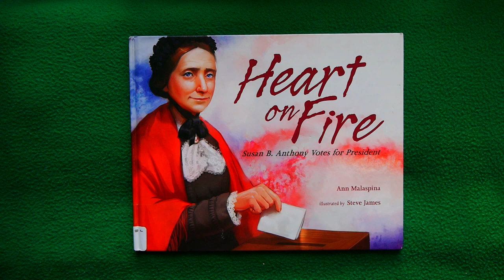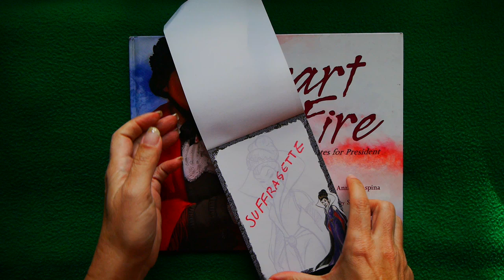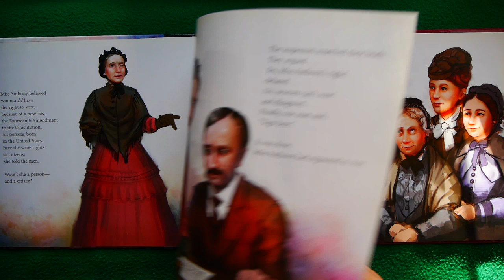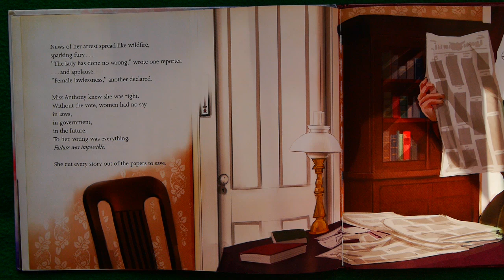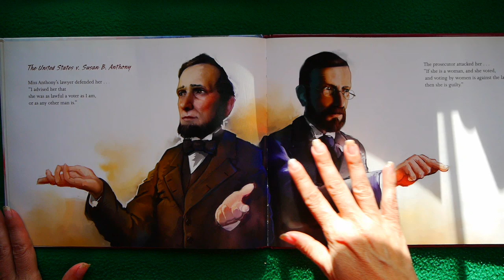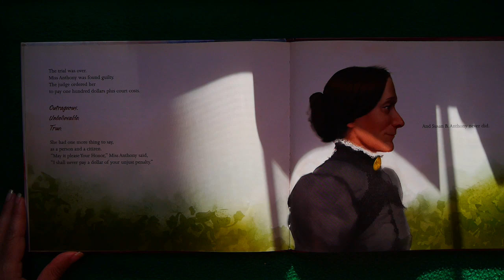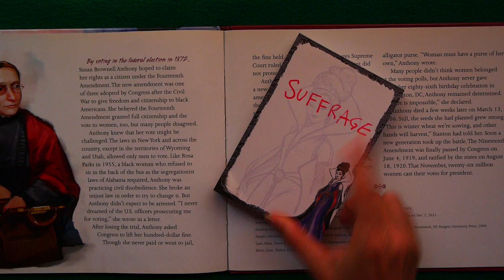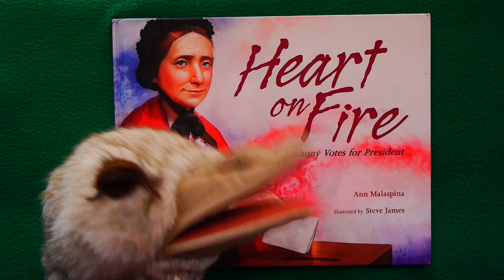Heart On Fire: Susan B. Anthony Votes for President READ ALOUD!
The year is 1872 & women in the USA aren’t allowed to vote. But try telling that to suffragette Susan B. Anthony! It’s a True Life KidTime StoryTime about a rebel who ignored the law & voted anyway!

From Publisher Albert Whitman & Co.
Writer Ann Malaspina has two sons & Illustrator Steve James loves making pictures!